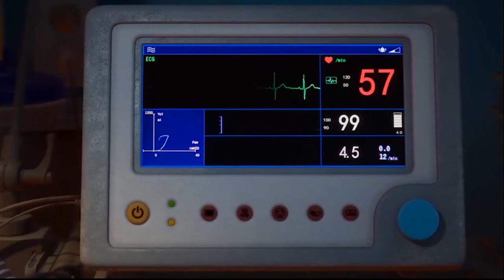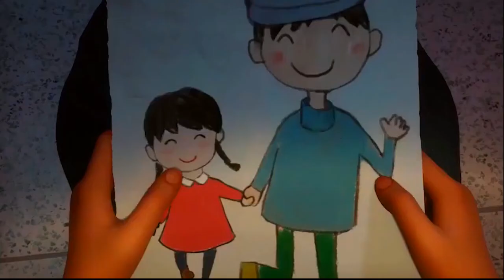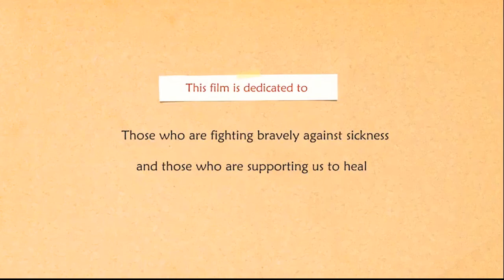Sad Music | Dramatic Emotional Background Music | Staying Alive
Those who are fighting bravely against sickness
    and those who are supporting us to heal !!!

Hello. My name is L-shan. I decided to open my channel to share good music,relaxation music,spa music,deep sleep music,instrumental music,stress relief music,yoga, meditation music,songs,countries,excellent places,floras,faunas and mood with you. After all, every person, after a hard day at work, needs rest. On my channel  YOU can relax and feel inspired by watching my videos. I hope you will like it..
Best regards L-shan!